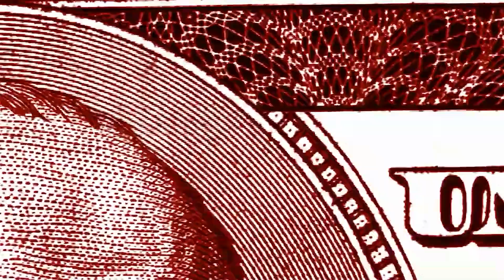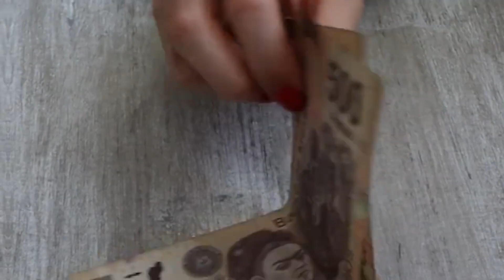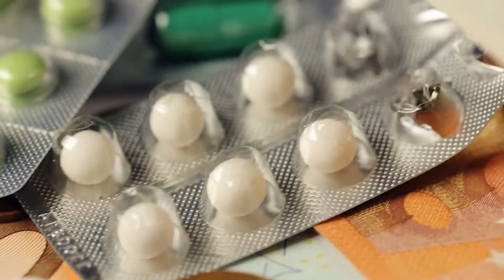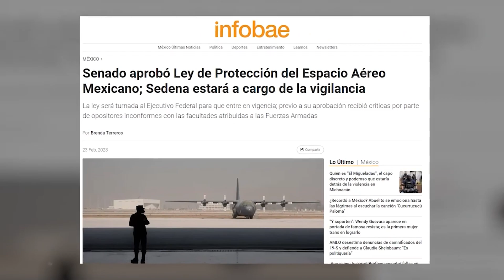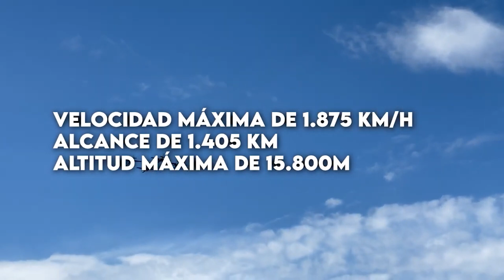Mexico Protege a Su Pais CON ESTO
En un mundo donde la seguridad es primordial, México da un paso audaz para garantizar la protección

Defensa México
Seguridad México
Innovaciones tecnológicas MEXICO
Estrategia defensiva mexicana
Alianzas MEXICO
México 2023
Protección mexico.